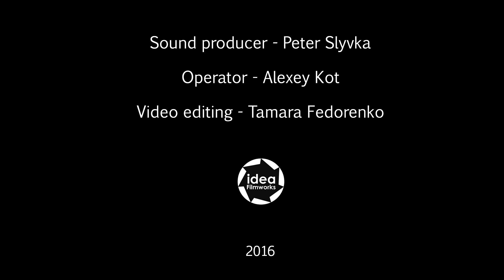Yuriy Fedorenko "Summertime" - George Gershwin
"Summertime"-George Gershwin,
Cover version -  Charlie Parker
 performance by: Yuriy Fedorenko
(saxophone lesson)
"Summertime" Дж.Гершвин
Кавер версия: Чарли Паркер
Исполняют:  Федоренко Юрий (саксофон альт )
                         Богдан Стегний ( фортепиано)

(Саксофонист на свадьбу, корпоратив, конференцию, презентацию, Новый Год )